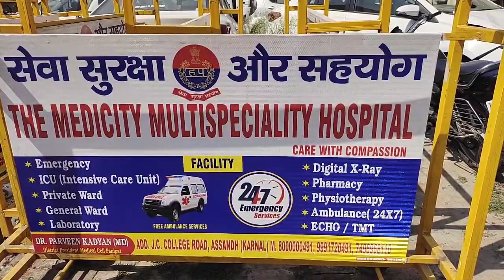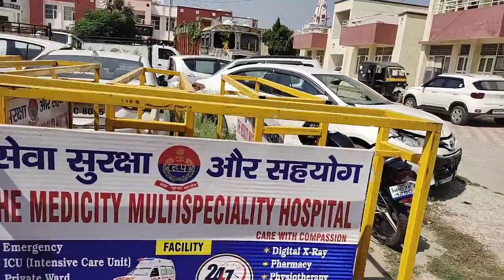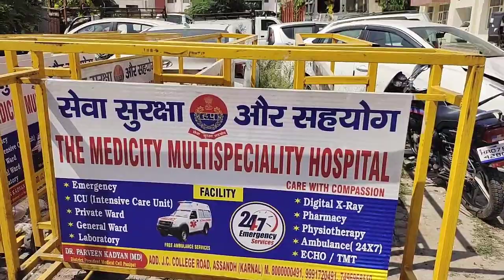सेवा सुरक्षा और सहयोग हरियाणा पुलिस को डोनेट किए गए 20 बैरिकेट्स # दा मेडिसिटी मल्टी हॉस्पिटल, असंध